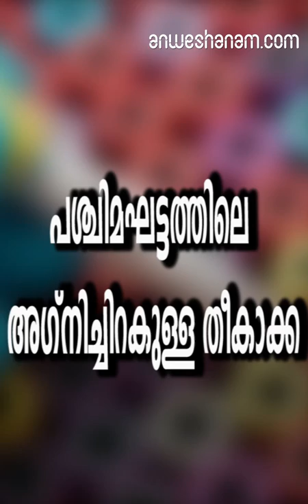പശ്ചിമഘട്ടത്തിലെ അഗ്നിച്ചിറകുള്ള തീകാക്ക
ഇന്ത്യയുടെ വടക്ക് കിഴക്കന്‍ സംസ്ഥാനങ്ങളിലും മലേഷ്യ, ഫിലിപ്പൈന്‍സ്‌ എന്നിവിടങ്ങളിലും ട്രോഗണ്‍ ഇനത്തില്‍പ്പെട്ട പക്ഷികളുണ്ട്ആകര്‍ഷകമായ വര്‍ണങ്ങള്‍ ഈ പക്ഷിക്കുണ്ട്.
പശ്ചിമഘട്ടത്തിലെ അതിമനോഹര പക്ഷികളില്‍ ഒന്നാണ് തീകാക്കഏറെ സുന്ദരമായ പക്ഷി. ആണ്‍ പക്ഷിക്കാണ് വര്‍ണവൈവിധ്യംശരീരത്തില്‍ വയറിന്റെ ഭാഗം തിളങ്ങുന്ന ചുമപ്പ് കാണാം.പെണ്‍ പക്ഷിക്ക് അത്ര ഭംഗിയില്ലഇന്ത്യയുടെ വടക്ക് കിഴക്കന്‍ സംസ്ഥാനങ്ങളിലും മലേഷ്യ, ഫിലിപ്പൈന്‍സ്‌ എന്നിവിടങ്ങളിലും  ട്രോഗണ്‍ ഇനത്തില്‍പ്പെട്ട പക്ഷികളുണ്ട്ആകര്‍ഷകമായ വര്‍ണങ്ങള്‍ ഈ തട്ടേക്കാട് പക്ഷി സങ്കേതത്തിലെ തീകാക്കക്കുടുംബത്തിന്റെ കാഴ്ച ക്യാമറയിലേക്ക് പകർത്തിയത്   വനംവകുപ്പ് ഉദ്യോസ്ഥനും വന്യജീവി ഫോട്ടോഗ്രാഫറുമായ പി.ജെ.സുഹൈബാണ്. ഹൃദ്യമായ രംഗങ്ങള്‍ പലപ്പോഴായി ക്യാമറയിലേക്ക് പകര്‍ത്താൻ അദ്ദേഹത്തിന് കഴിഞ്ഞു."407" ആദ്യം വൃക്ഷകൊമ്പില്‍ നിന്ന് തീകാക്കക്കുഞ്ഞിന്റെ കരച്ചില്‍ കേട്ടു. നേരിയ ശബ്ദമായിരുന്നു. പറക്കാന്‍ തുടങ്ങിയിട്ടില്ല. കൂടുവിട്ട് പുറത്ത് വന്ന് ഒരു കൊമ്പില്‍ ഇരുന്നതേയുള്ളൂ. അപ്പോള്‍ കാറ്റടിച്ചു. താഴെ വീഴാതെ കാല്‍ വിരലുകള്‍കൊണ്ട് കുഞ്ഞ് പിടിച്ചിരുന്നു. അല്‍പം കഴിഞ്ഞപ്പോള്‍ പക്ഷിക്കുഞ്ഞിന്റെ    അച്ഛനും അമ്മയും തീറ്റയുമായെത്തി. ചെറിയ പച്ചക്കുതിരകള്‍ ആയിരുന്നു ആഹാരം.അടിമാലിക്ക് സമീപമുള്ള ആനക്കുളം ഡി.എഫ്.ഒ. ആണ് സുഹൈബ്. ഇന്ത്യയിലെ വിവിധ വനങ്ങളിൽ സഞ്ചരിച്ച് ചിത്രങ്ങള്‍ എടുത്തിട്ടുള്ള അദ്ദേഹം വേഴാമ്പലുകളെക്കുറിച്ചുള്ള. വിശദമായ പഠനത്തിന് ഒരുങ്ങുകയാണ്

malabar trogon in thattekkadu bird